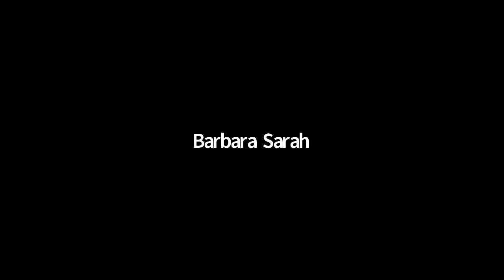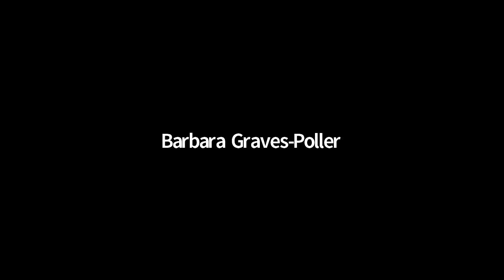Ethics Board 1-27-2022